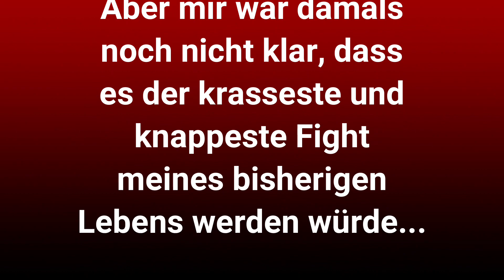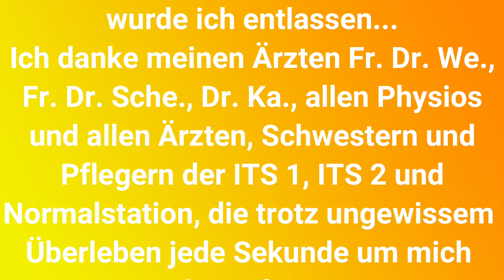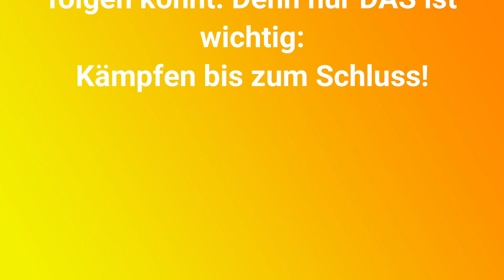Im künstlichen KOMA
Nach langer Pause habe ich wieder ein Video gedreht. Doch was ist in dieser Pause passiert???
(Dieses Video wurde zur Unterhaltung witzig gestaltet. Es soll die Situation oder ein Koma an sich auf KEINEN Fall herunterspielen!)